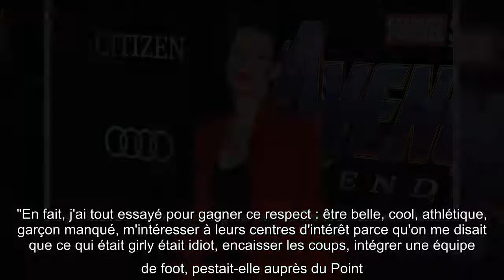En 2018, alors en pleine promotion d'Ant-Man, Evangelina Lilly avait fondu en larmes lors de l'affai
En 2018, alors en pleine promotion d'Ant-Man, Evangelina Lilly avait fondu en larmes lors de l'affaire Weinstein. L'actrice faisait de terribles confidences sur son quotidien entourée d'hommes et...

En 2018, alors, pleine, promotion, Ant Man Evangelina Lilly, avait, fondu, larmes, lors, affaire